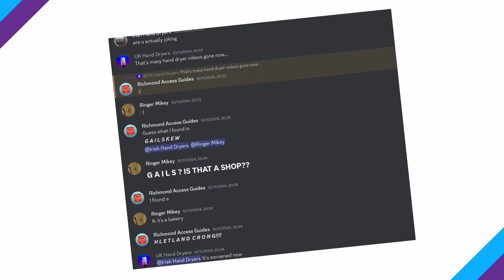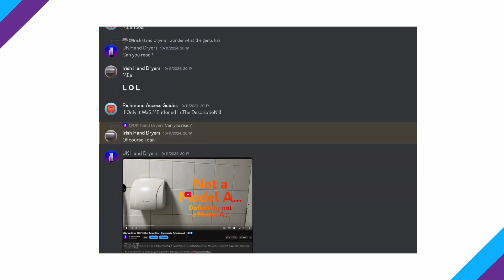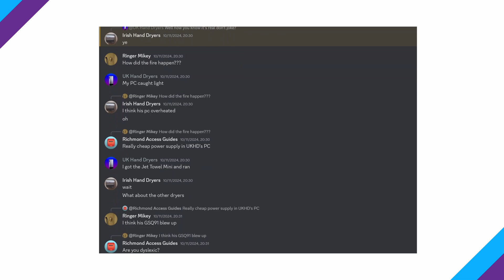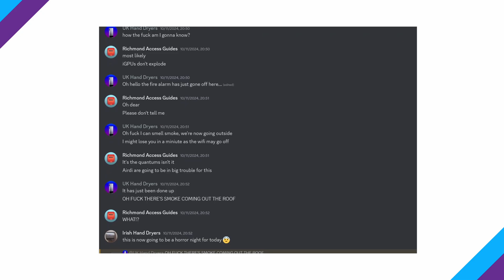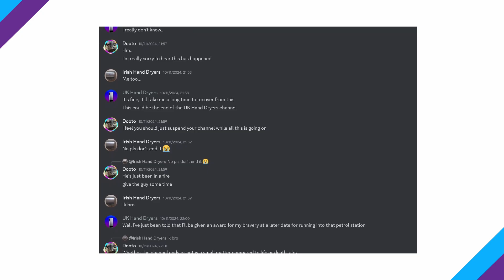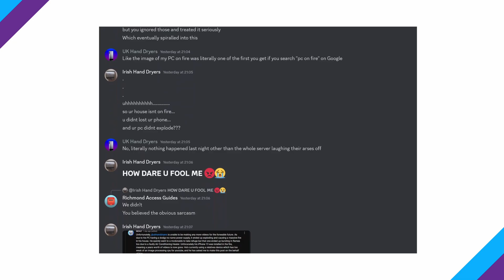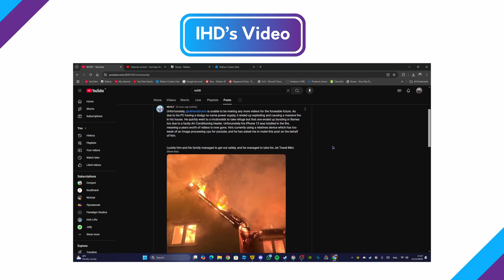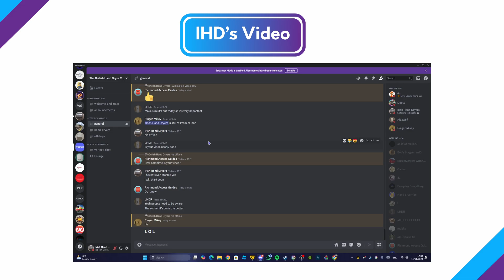There was NO FIRE...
What started out as a hilarious joke very quickly got taken too far...